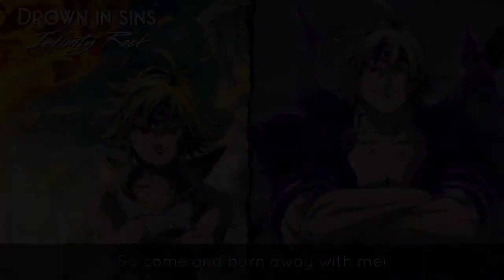「Nightcore」Drown In Sins ( Lyrics )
So starting today!
I will upload the original audio that what made into Nightcore and turn that into the original audio.